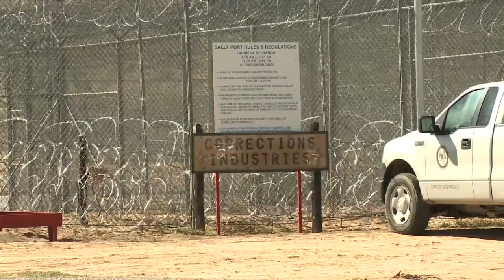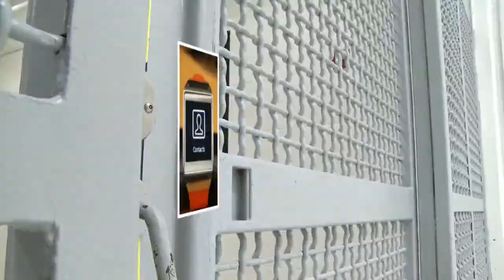Dept. of Corrections finds watch phone in lockdown search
A statewide prison lockdown turns up a major security threat. And it's nothing like this corrections department has ever seen. That threat turned out to be a cell phone but not just any cell phone. One disguised as a watch. It has the state department of corrections caught up in a game of technological tag.